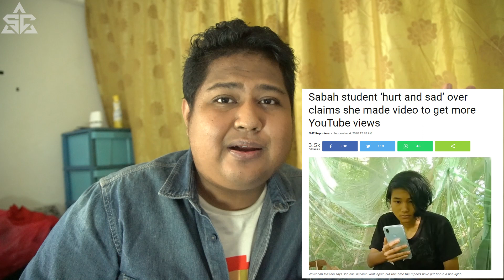DID VEVEONAH LIED? MY RESPONSE TO HER & THE DEPUTY MINISTER!